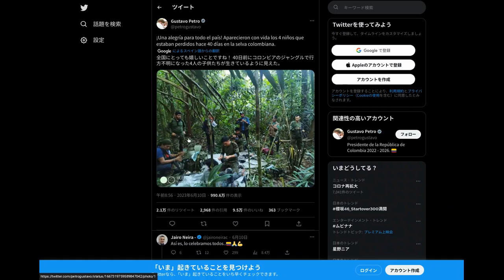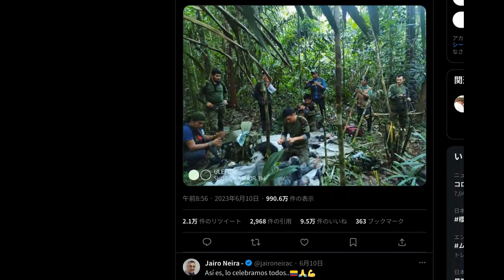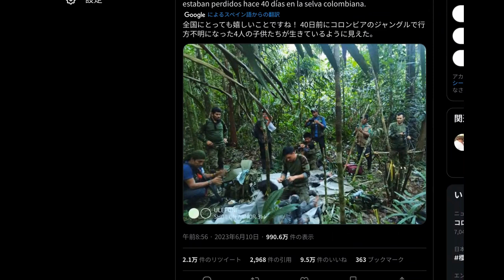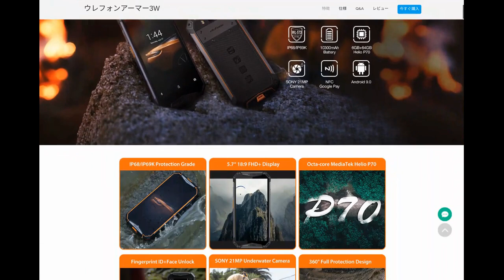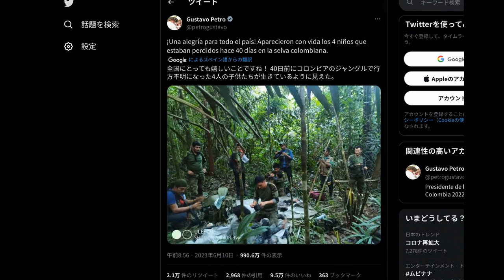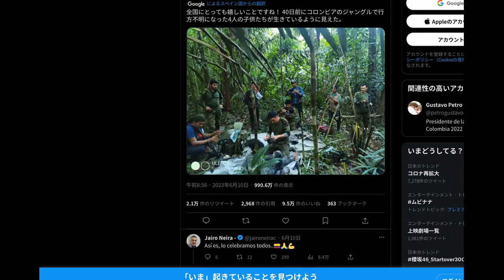【雑談】Ulefoneだけはガチ タフネススマホがリアルに活躍していた・・・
Ulefoneのタフネススマホがガチで活躍していました。
ニッチなジャンルのスマホですが、やっぱり求めている人はいるはずです。
やはりこの手のタフな仕事をされている方には愛用者が多そうですね